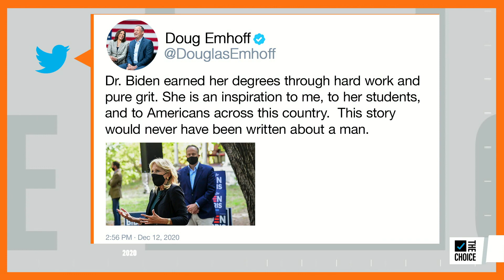WSJ Op-Ed Refers to Dr. Jill Biden as 'Kiddo' | Zerlina. | The Choice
Fordham University Associate Professor of Political Science Christina Greer joins Zerlina Maxwell to discuss a recent Wall Street Journal op-ed referring to the future First Lady's use of the title "Dr." as "fraudulent" and "comic," despite her doctorate degree.